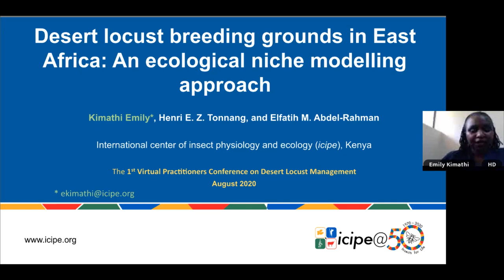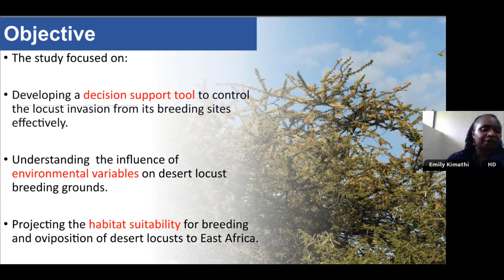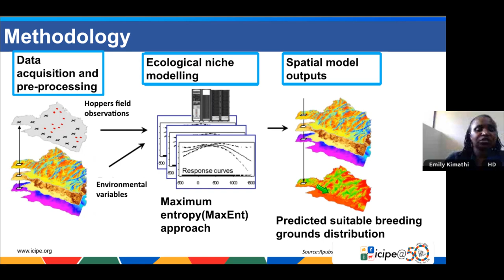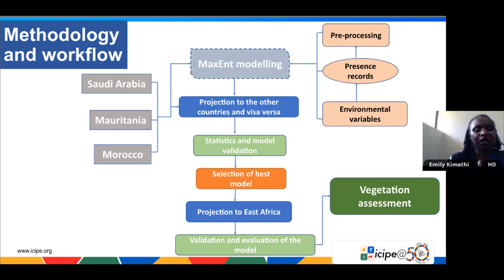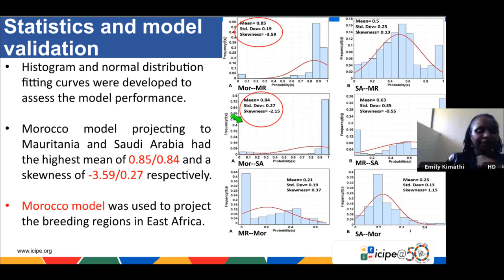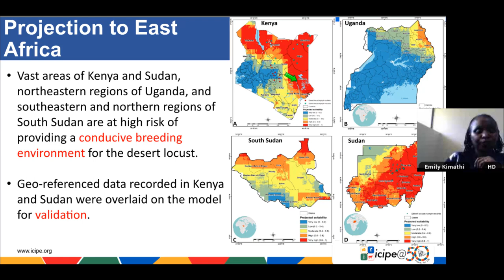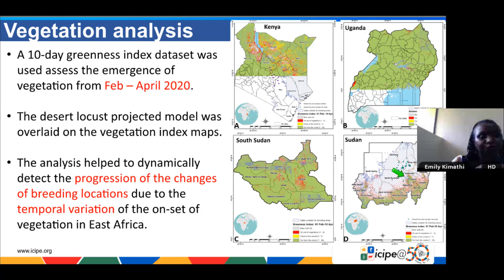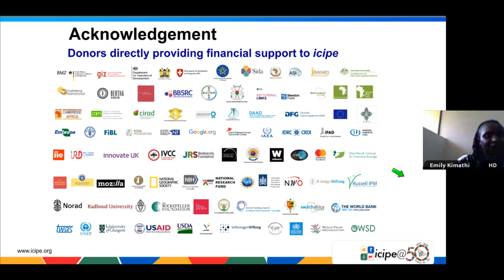Predicting Desert Locust Breeding Grounds (Emily Kimathi, icipe)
Emily Kimathi from the International Centre of Insect Physiology and Ecology (icipe) presents her work-- on analysing historical data on locust swarm movements to predict future breeding grounds-- at the 1st Virtual Practitioners Conference on Desert Locust Management (August 10, 2020).

Produced by: TheWaterChannel
Year: 2020
Language: English